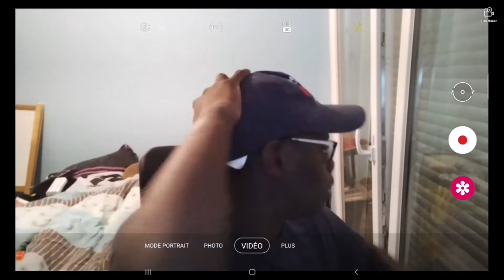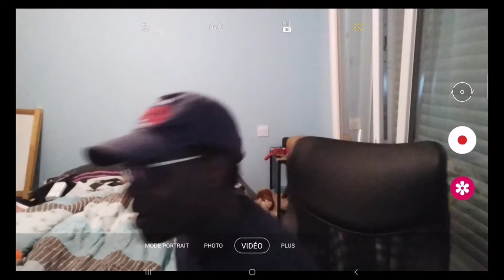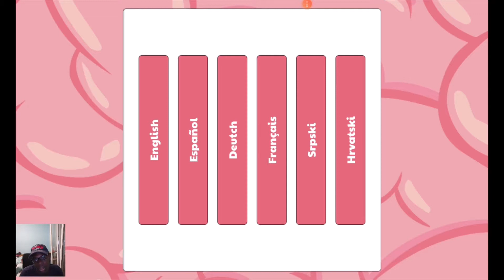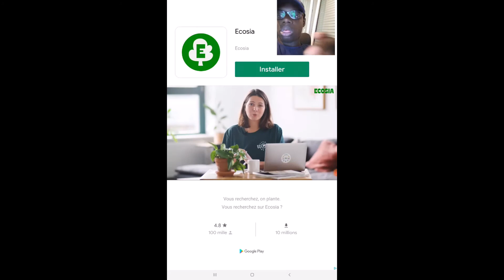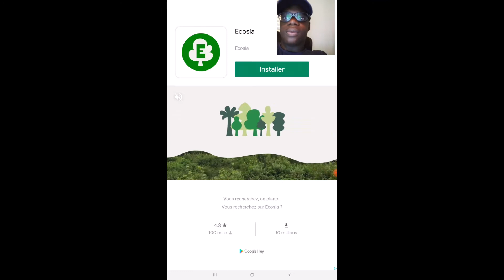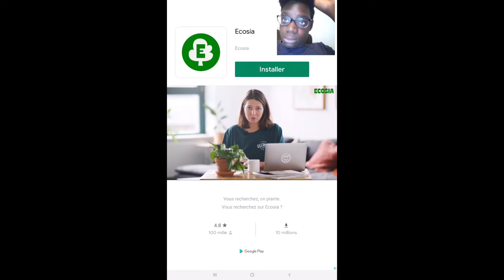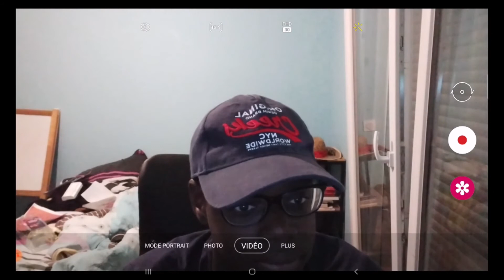cette vidéo est un échec , je vous laisse découvrir pk ...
snap Nyrox_06